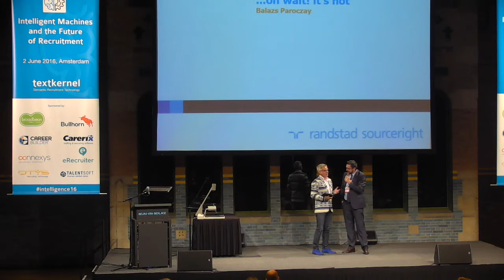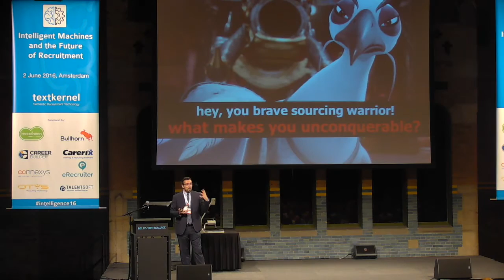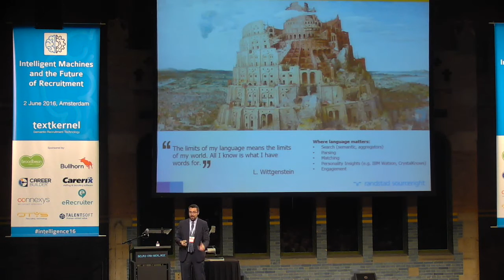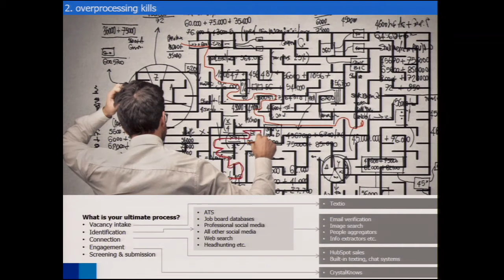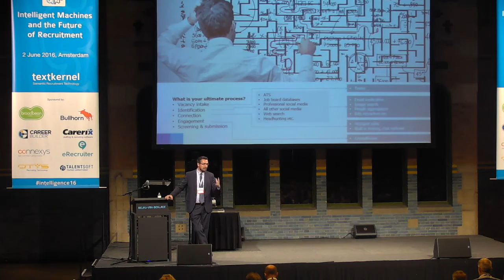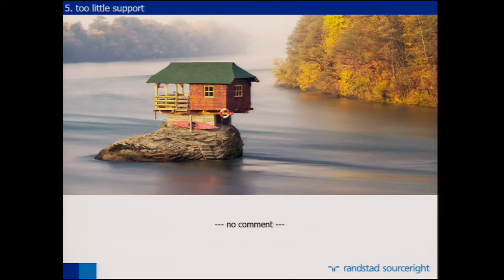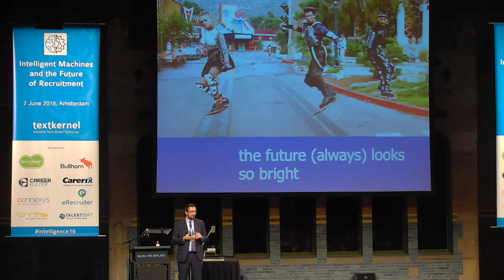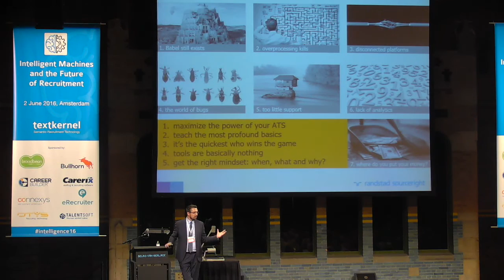It’s all about Technology... oh wait! It’s not - Balazs Paroczay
Presentation from Balazs Paroczay, Head of Recruiting Strategy and Innovations, Randstad Sourceright EMEA, at Textkernel's conference "Intelligent Machines and the Future of Recruitment" on 2 June at the Beurs van Berlage in Amsterdam.

Due to digital technology revolution, sourcing for good candidates is basically not a challenge anymore. There are search plugins but also productivity tools, document and data-grabbing, parsing and matching, email verification, image search and soon-coming face recognition applications, click-rate or any-other-type data analytics softwares (trillions of them!), and it looks like the core competitive advantage of a top sourcer is solely on his toolkit nowadays.

This is however a trap, I believe, and we definitely need to avoid to let technology ultimately drive our thinking when building a sourcing function.

During my presentation I will share how we have embedded technology within Randstad Sourceright’s EMEA Sourcing Centre. How we made choices on when and when not to buy tech and where the human part is proved to be a still greater asset than any other tools or techs on the market.